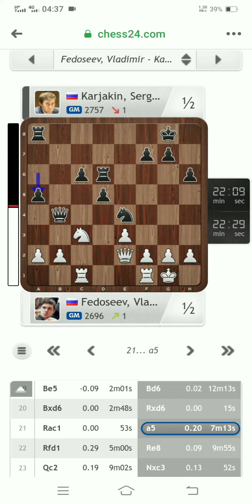Semifinals.1 | Vladimir Fedoseev vs Sergey Karjakin 1/2 - 1/2 | FIDE World Cup 2021